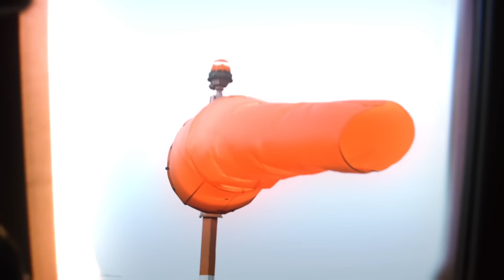JOP x Aleman - Like Viento [Official Video]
Ya esta disponible el sencillo “Like Viento” de JOP x Aleman en todas las plataformas digitales:

Directed by Lalo The Giant